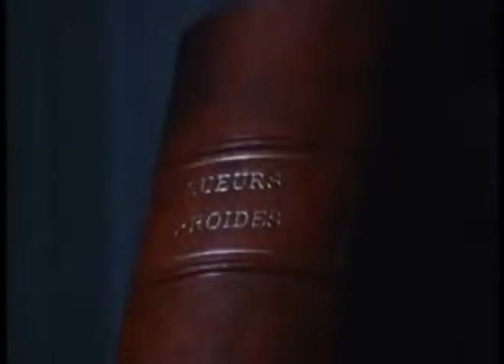Sueurs Froides 7 - A Farceur Farceur et Demi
Réalisation : Arnaud Sélignac
        Distribution :
            Rufus : Jacques
            Fabienne Babe : Cécile
            Marc Citti : Philippe
            Jean-Claude Bouillon : Maxime